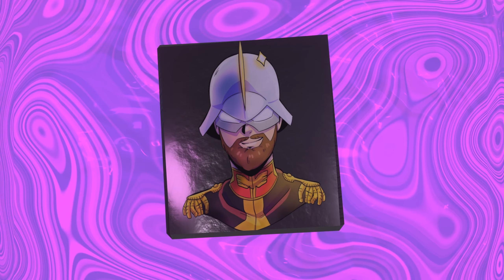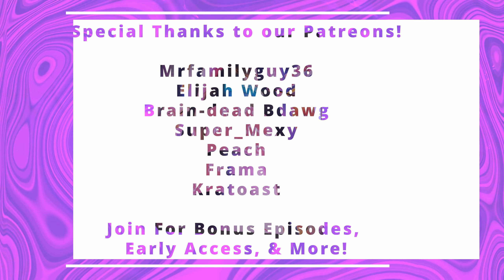96: Summer 2023 Seasonal Anime Awards Winners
With the beginning of fall comes the end of summer, so the boys take a look at what aired, and award the best of the best Summer 2023 had to offer, including the coveted anime of the season award.

Also, the boys build their own anime Mt. Rushmore's, reveal the winner of the third listeners' choice review, and more!

Upcoming Reviews:
Anime: Listeners Choice #3 (Winner Announced This Episode)
Manga: Smoking Behind The Supermarket With You

Episode Timestamps:
00:00:00 - AniProPod #96 Intro
00:02:36 - AniSongs
00:10:04 - Duos
00:15:24 - Underrated Anime
00:21:35 - Moments
00:25:34 - Score / OST
00:29:23 - Direction
00:34:13 - Character Design
00:39:35 - Patreon Mailbag: Anime MC Mt. Rushmore
00:50:57 - OP / Openings
01:00:13 - ED / Endings
01:07:08 - Supporting Character
01:15:45 - Main Character
01:22:32 - Protecc Energy
01:27:14 - Best Boy
01:32:56 - Best Girl
01:38:00 - Studio
01:45:26 - Animation
01:50:10 - New Anime
01:55:14 - Anime of the Season
02:00:19 - Listeners Choice Review Winner

- Early access to episodes
- Bonus episodes
- Special discord privileges
- Extra votes in our listeners choice reviews
- and more!

Be a part of the Podcast's Discord community to talk to the hosts, submit mailbags, play games, join watch parties, game nights and more!

or follow us on all social media @AniProPod